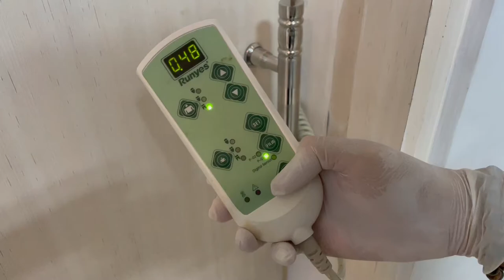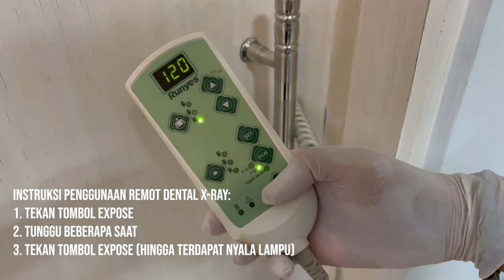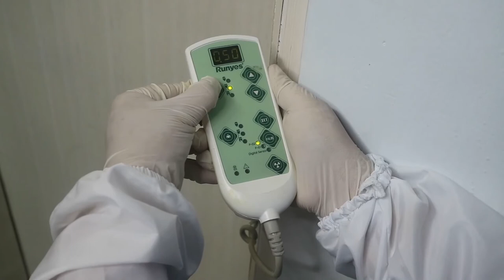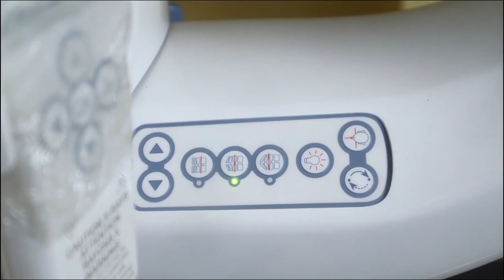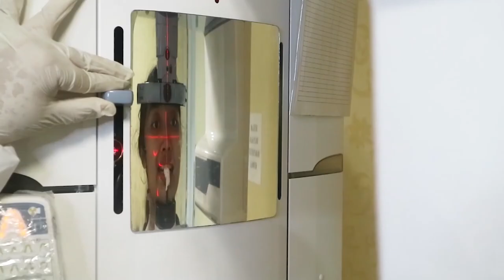SOP Radiografi Periapikal, Bitewing & Panoramik